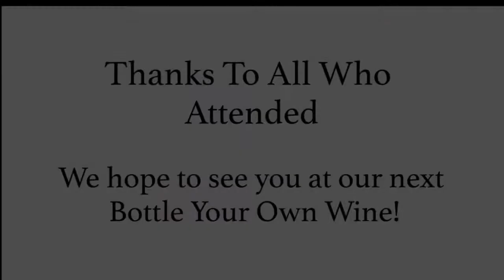Guglielmo Winery's Bottle Your Own Event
Guglielmo Winery's Bottle Your Own Event on November 4th, 2017